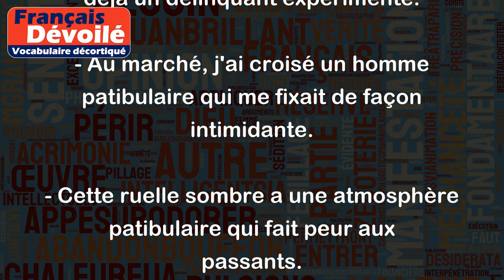Patibulaire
Le mot "patibulaire" est un adjectif qui décrit quelqu'un qui a l'air menaçant ou qui donne une impression de malveillance. Il peut être utilisé pour qualifier une personne, un regard ou même un lieu.
Exemples :
- Le nouvel élève avait une allure patibulaire, on aurait dit qu'il était déjà un délinquant expérimenté.
- Au marché, j'ai croisé un homme patibulaire qui me fixait de façon intimidante.
- Cette ruelle sombre a une atmosphère patibulaire qui fait peur aux passants.
Le mot "patibulaire" est souvent employé dans un contexte négatif et peu flatteur, pour décrire quelqu'un qui inspire la crainte ou la méfiance.